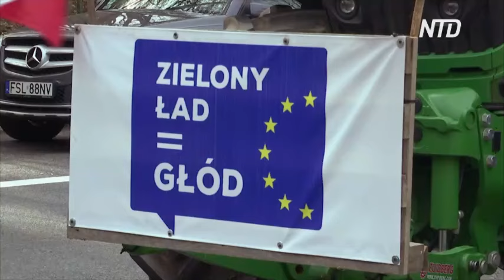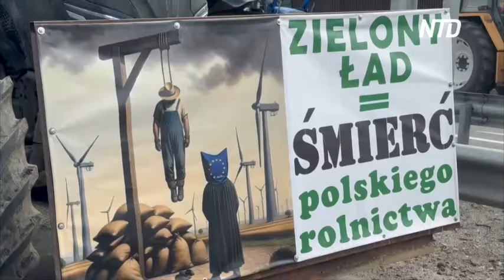Польские и чешские фермеры перекрыли КПП на границе с Германией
Польские фермеры в среду перекрыли дороги по всей стране в знак протеста против дешёвого импорта украинской продукции и экологических норм ЕС. К ним также присоединились их коллеги из Чехии. Об этом подробнее.